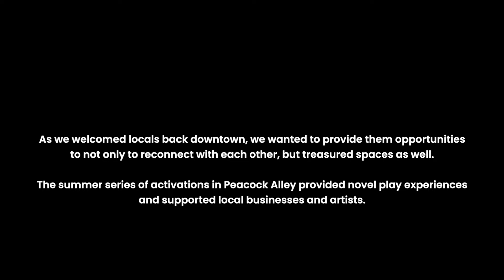Peacock Alley - 2021 Recap